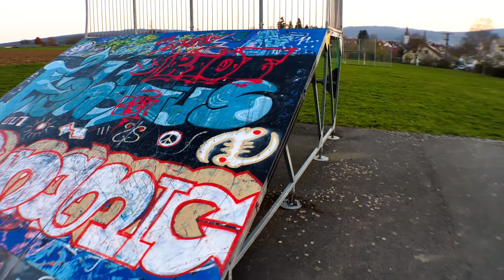Skatepark Wehrheim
Skatepark Wehrheim Betha Von-suttner-straße direkt neben dem fußballplatz

CyberLink PowerDirecto
Shutterstock's Medien
stellt Musik Lizenz zur Verfügung

Lizenzen werden zur Verfügung gestellt oben angegeben von den jeweiligen Abo Diensten Die ich nutze